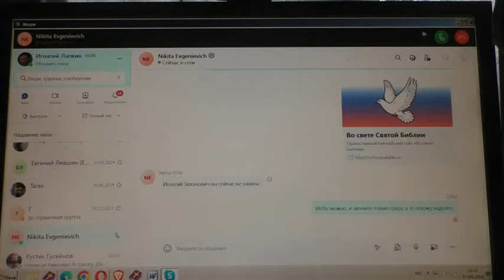Впервые видим. Кто, зачем и куда? Как быть тогда.